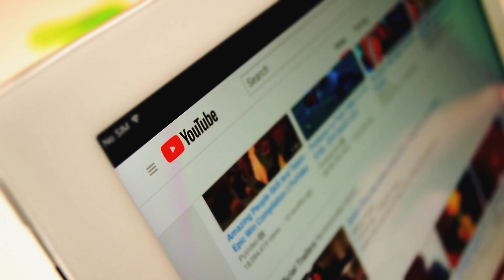Mom Finds Strange Looking Baby Bird Left On The Lawn , 1 Year Later He Looks So Different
Many years ago, a woman went on a walk like she would on any other day. During this walk, this mom finds a strange looking baby bird left on the lawn. 1 year later he looks so different. At first, she could not figure out what type of bird he was – it was a mystery. However, she was dedicated to feeding the little hatchling and eventually, it began to grow out its feathers. Although the woman had heard from several people that fledgling birds were unlikely to survive without their original mothers, she refused to give him up. It may have taken one year, but Susan Hickman was finally able to find out exactly what she had been looking after!

↓ ↓ Keep Reading!↓ ↓ --